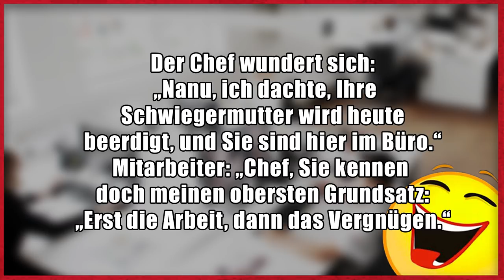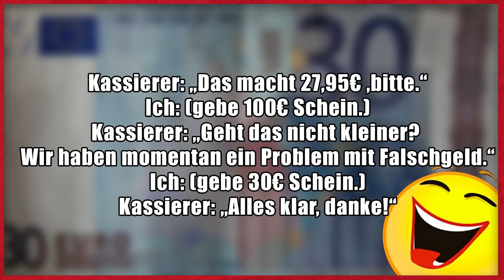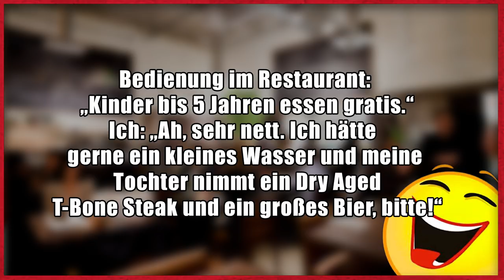Lustige Witze | Folge 122 (mit schwarzem Humor)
Lustige Witze Folge 122 in 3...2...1...GI!

Dann schick einen Brief mit frankiertem Rückumschlag an:

Michael Sperling
Stichwort: MasterJam
Zülpicher Straße 227
50937 Köln